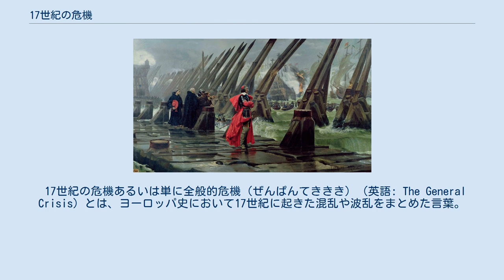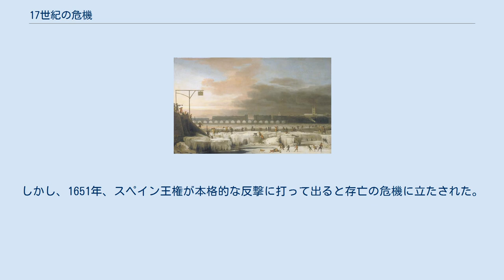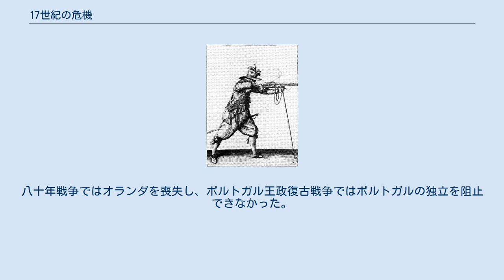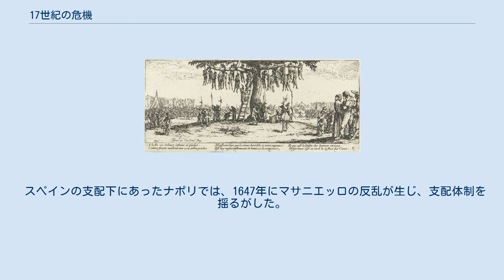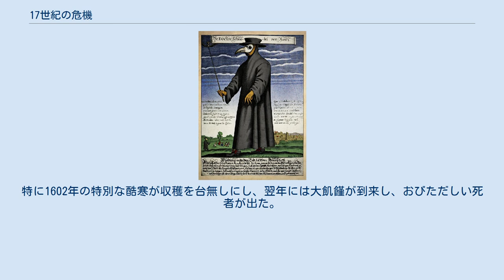17世紀の危機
マテウス・メーリアン『三十年戦争：ザクセン選帝侯ヨハン・ゲオルク1世による1620年のバウツェン包囲』 三十年戦争は、1618年から1648年までヨーロッパの大部分を荒廃させ、「全般的危機の時代」の間続いた多くの政治的混乱の中の一つであった。
 17世紀の危機あるいは単に全般的危機（ぜんぱんてききき）（英語: The General Crisis）とは、ヨーロッパ史において17世紀に起きた混乱や波乱をまとめた言葉。
17世紀は、14世紀とともに小氷期によりヨーロッパの気候が寒冷化し、ペストが大流行して飢饉が起こり、英蘭戦争や三十年戦争をはじめとする戦乱の多発によって人口が激減したため、研究者によっては「危機の時代」あるいは「17世紀の危機」と呼ぶことがある。
イマニュエル・ウォーラーステインによれば、「17世紀の危機」は1620年代に始まって約1世紀続く「近代世界システム」の収縮局面で、ヨーロッパを中核とする世界システムはこの間地理的にも交易量としてもほとんど拡大せず、重商主義政策と戦争によって世界の余剰を中核諸国が奪い合った時代である。
また、アメリカ大陸からの膨大な銀の流入によって、「価格革命」と称される急速なインフレーションが生じた後のヨーロッパでは生活費が2倍ないし3倍にも高騰したため、困窮する人々が増え、彼らによってヨーロッパ中で暴動が発生した時代でもあった。
 しかし、このような「17世紀の危機」論については、大久保桂子（イギリス近世・近代史）のように、17世紀前半に本当の「危機」を抱えていたのはスペインのカスティーリャであったろうが、一方では同時代の北部ネーデルラントは未曾有の繁栄を謳歌する「オランダ黄金時代」であったし、イングランドの毛織物輸出はエリザベス朝後半の大不況期を脱して好調だったことから、ヨーロッパのあらゆる地域、また、あらゆる面において「危機」的状況にあったわけではないことを指摘する立場もある。
 15世紀末から16世紀にかけて、大航海時代を迎えたヨーロッパは世界の拡大（ヨーロッパの拡大）とともに繁栄を謳歌した。
その諸相を概観すると、 といった現象が挙げられる。
16世紀、とりわけその前半期のヨーロッパ経済はアルプス山脈以北に関しては異常なまでの好況に沸き、アルプス以南についても相応の活況を呈していた。
とりわけ、ネーデルラントの港湾都市、アントウェルペン（アントワープ）の繁栄はめざましく、フランスの歴史家フェルナン・ブローデルは、「このスヘルデ川に臨む都市はじつに国際経済全体の中心にあった。」と記している。
また、当時、ヴェネツィア共和国の大使だったフランチェスコ・グイチャルディーニが、アントウェルペンでは1日に何百もの船舶が往来し、2千もの荷馬車が毎週やってくることを描写し、「かれらは、女にいたるまで3つあるいは4つの国語をあやつる」と書き記しているように、イギリス商人、ドイツ商人、イタリア商人が数多く来住する一大国際都市であった。
ドイツ史にあっても、16世紀は「ドイツ経済の英雄時代」「ドイツ巨商たちの黄金時代」などと呼ばれる経済的繁栄の時期であり、当時最も富裕な一族の名をとり「フッガー家の時代」とも称される。
ところが16世紀後半、オランダ独立戦争（1568年-1648年）やフランスのユグノー戦争（1562年-1598年）など宗教戦争が熾烈化するとヨーロッパ社会は次第に安定性を失っていった。
1585年、繁栄を謳われたアントウェルペンもスペイン軍猛攻の前に陥落し、毛織物生産とその流通を介して成り立っていたロンドンとアントウェルペンとの密接な関係も終焉を迎えたのである。
 始まりと終わり アンリ＝ポール・モット『ラ・ロシエルの包囲』(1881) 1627年から1628年にかけてのフランス宰相リシュリューによるラ・ロシェル攻囲戦を描いた絵画 17世紀のヨーロッパは「全般的危機」に見舞われていたとされる。
これを、イギリスの歴史家エリック・ホブズボームは、もっぱら経済に限定してとらえようとする。
それに対し、ヒュー・トレヴァー＝ローパーやフランスのロラン・ムーニエなどは、経済はもちろんのこと、政治や社会、また、芸術、科学、思想など文化全般にわたっても「危機」について言及している。
いずれの場合も、危機が1620年代に始まったとする点では共通している。
 この時期、バルト海方面における西欧諸地域の貿易、およびフランスの対近東貿易がともに大きく後退して国際経済は不振に陥り、一方、凶作や飢饉...